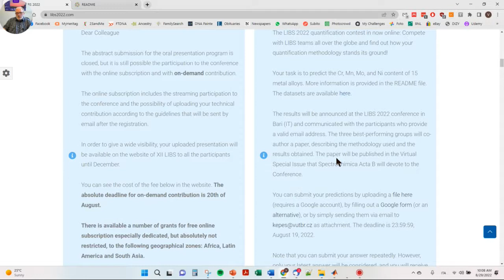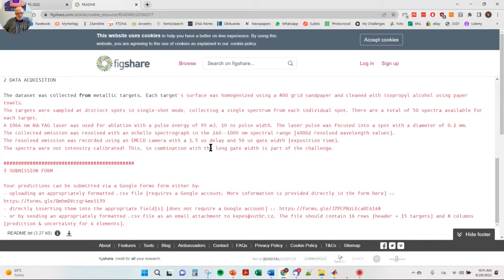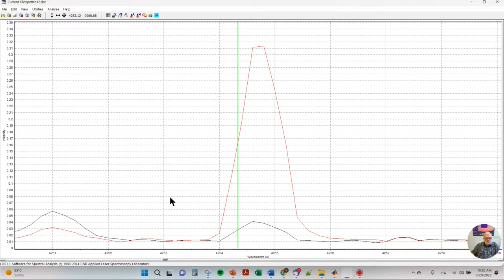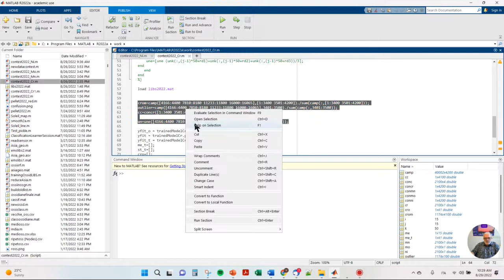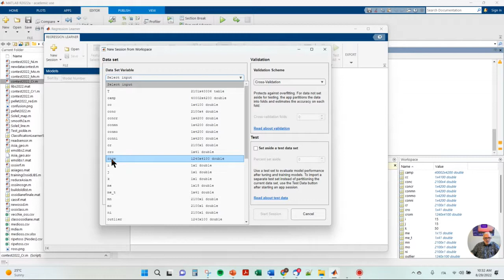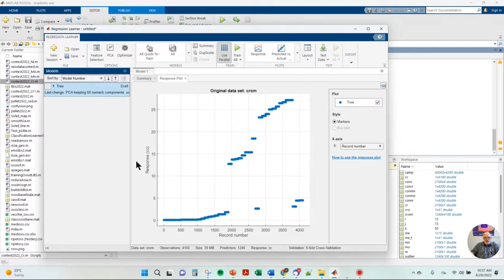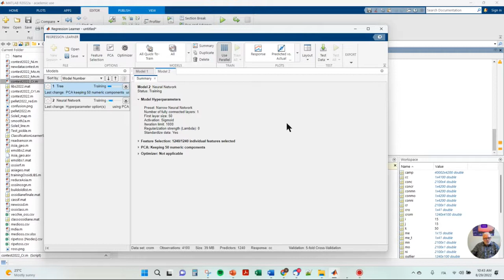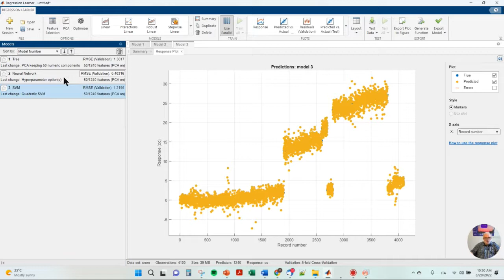About the LIBS quantification contest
A quick introduction by Vincenzo Palleschi (ALS-Lab Pisa) to the analysis of spectral data for the LIBS quantification contest.
The results of the contest will be announced on Friday at the LIBS 2022 conference (9:35-10:00 CET)